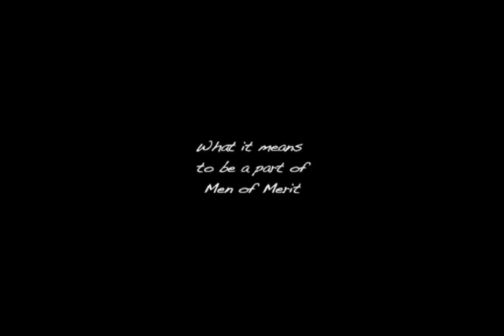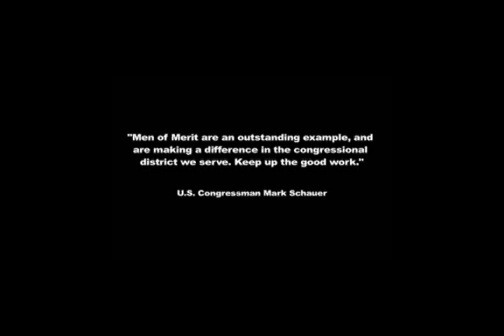Jackson Community College's Men of Merit promo video. Part 2 of 2